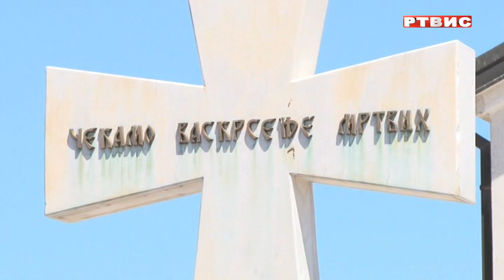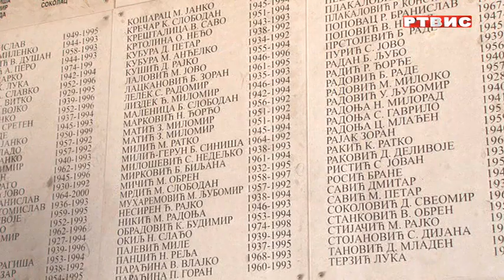Обиљежавање Дана одбране Сарајевско-романијске регије (16.06.2022.)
Прилог: РТВ Источно Сарајево